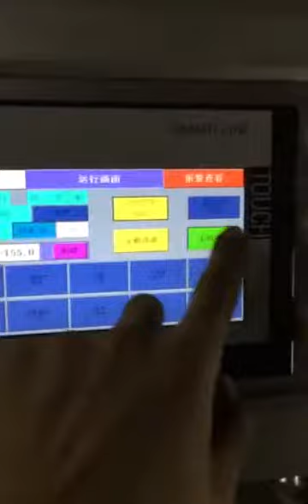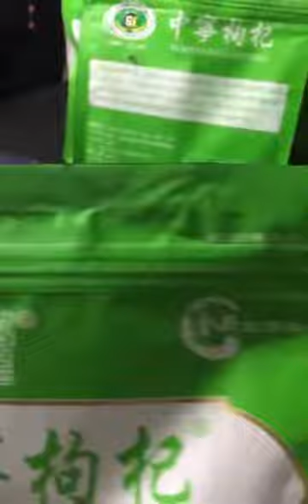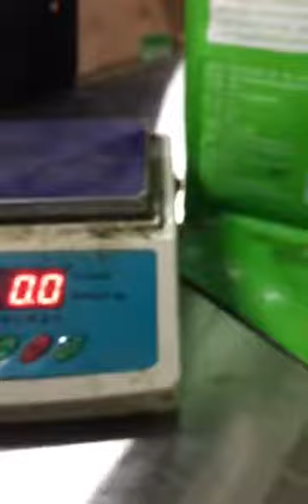Brown Sugar Rotary Packing Machine/Doypack Machine(ship to Ecuador)